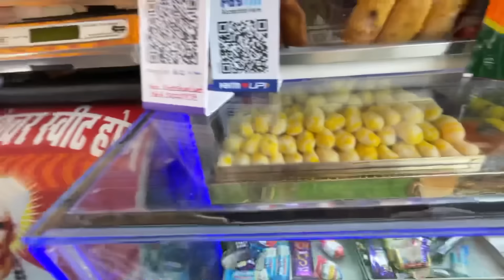Jaisalmer to Bikaner Bus journey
This Vlog Is All about Jaisalmer to Bikaner Bus Journey  in Rathore Travels Bus

Rajasthan Complete Series  👇🏻

jaisalmer
jaisalmer to bikaner bus jorney
bikaner to jaisalmer bus journey
delhi to jaisalmer
jaisalmer tourist place
jaisalmer fort
best place to visit in jaisalmer
aiforce circle jaisalmer
hanuman circle jaisalmer
hanuman chauraha jaisalmer
gadisar circle jaisalmer
union circle jaisalmer
shastri nagar jaisalmer
sam dunes
Ultimate jaisalmer travel guide
gadisar lake
suthar para
tanot mata mandir
bikaner tourist place
junagad fort bikaner
rsrtc
volvo 9600
volvo B11R
jaipur to udaipur
udaipur to jodhpur
jodpur to jaipur
jaipur to jaisalmer
jodhpur to barmer
barmer to jaisalmer bus journey
ahmedabad to jodhpur
ahmedabad to jaisalmer
indore to Jaipur
Mr Travels
rathore travel agency
goldline super deluxe
jhakkar travels
delhi to bikaner bus journey
rajasthan trip
jaipur to bikaner
new deep travels
jaipur sindhi camp
ajmer
chittorgarh
beawar
pali
pokharan
desuri ghat